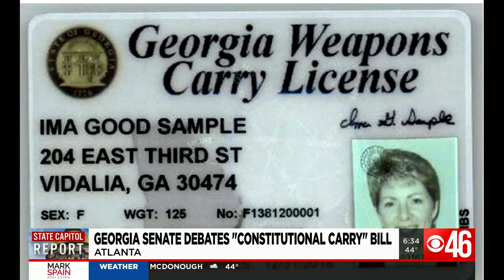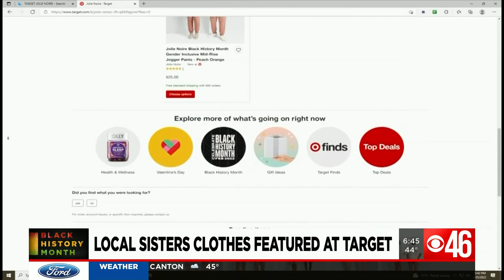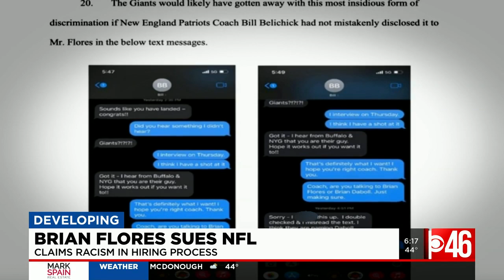Wednesday Morning News Rewind -- Feb. 2, 2022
This is the CBS46 Morning News Rewind for Feb. 2, 2022.